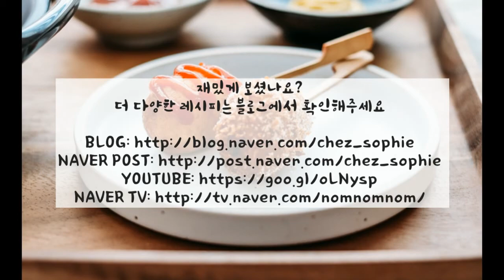한 입에 쏙쏙~ 미니 핫도그 만들기